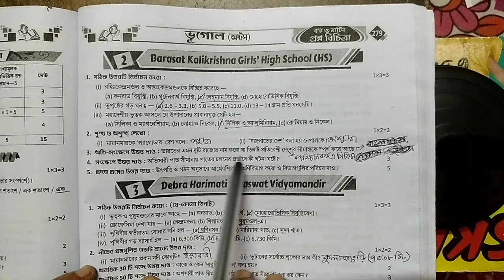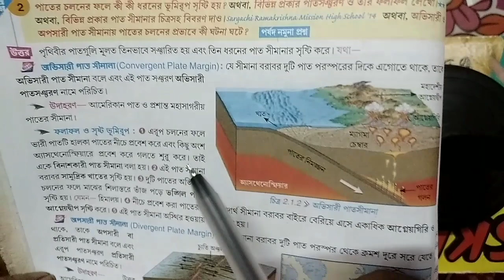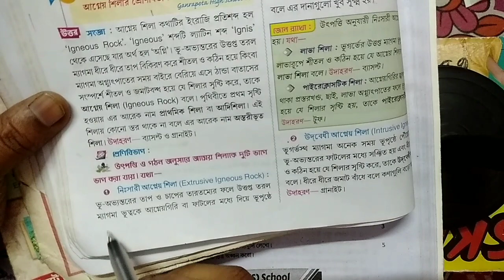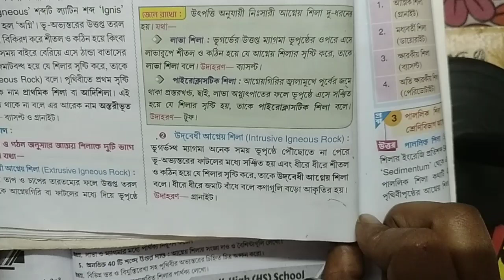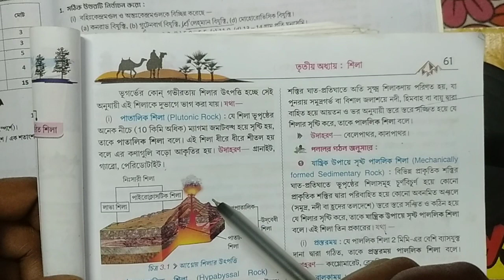RAY & MARTIN QUESTION BANK 2023 Geography Class 8 Barasat Kalikrishna Girls'High School ( HS)